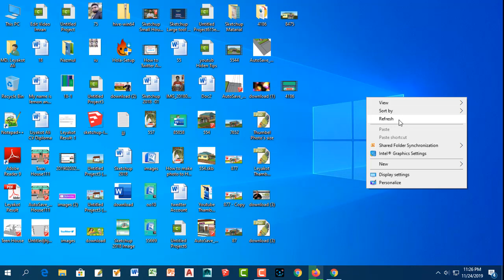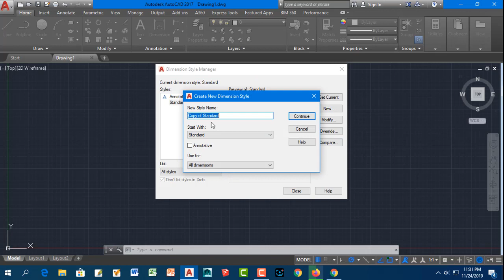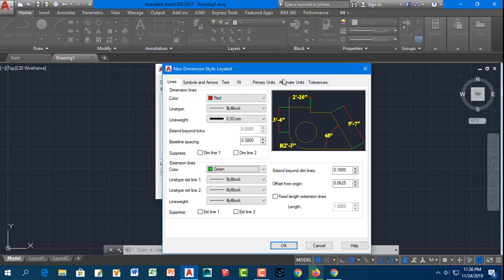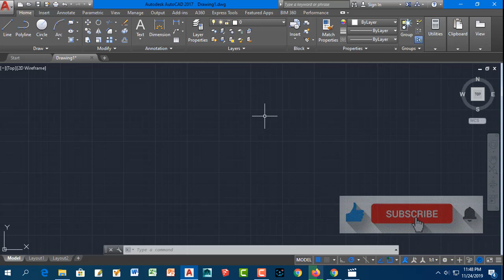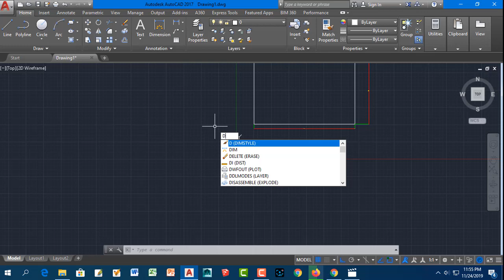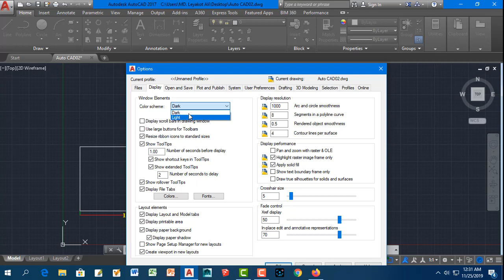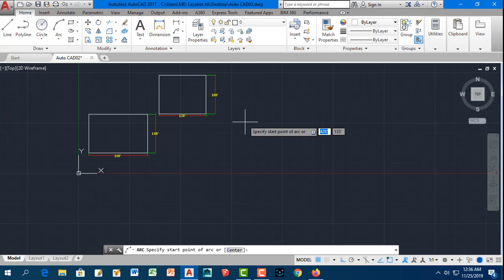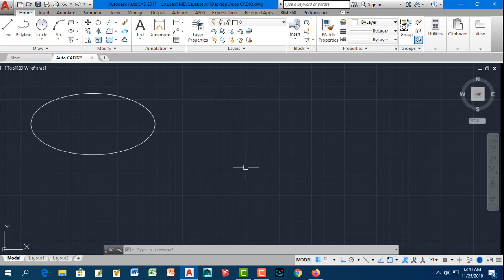Auto CAD Dimension,Unite,Limits ,Save and save as,Polyline,Rectengl,Line And All Settings. Bangla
Hi Friends
I am Leyakot  Ali
Civil Engnner
Ruppur Pakshi Iswordi pabna
Auto CAD All Basic Command And All Settings. Bangla
This Auto Cad Tools and program Only
1, Dimension
2, Unite
3, Limits
4, Save and save as
5,  Polyline
8, Rectengle
6, Line
7, Circal
8, Option Program
autocad commands and their uses pdf,autocad commands pdf,autocad 2017 commands list pdf,autocad command list with example.
autocad commands list,autocad commands with examples,autocad commands and their uses pdf download,most useful autocad commands,autocad tools and their function,autocad drawing tools and their function.
autocad tools list pdf,autocad commands with examples,autocad commands and their uses pdf,autocad commands pdf,modify tools in autocad,autocad commands list
autodes,khow to set limits in autocad 2018,how to set drawing limits in autocad 2018
cad-tools.exe (64-bit).
how to set limits in autocad 2019.
autocad drawing limits scale.
how to set limits in autocad 2010.
standard limits for autocad.
drawing limits autocad 2018.
how to set drawing limits in autocad 2007.
why do we set limits in autocad.
autocad limits value.
cad tools download.
cadtools for autocad 2019.
cadtools for autocad 2018.
cadtools for autocad 2020.
how to use cad tools.
cadtools for autocad 2007.